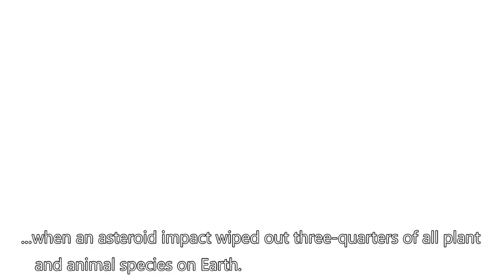Eagle Shark (Aquilolamna milarcae) - Documentary and Size Comparison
1.65 meters long (5.4 feet) with a wing span of 1.9 metres (6.3 feet)
A filter feeder that ate plankton. Aquilolamna would have used their long pectoral fins to steer and glide through the water while being propelled by its tail, unlike manta rays that fly through the water by the flapping motion of their fins. It went extinct approximately 66 million years ago from the Cretaceous–Paleogene extinction event when an asteroid impact wiped out three-quarters of all plant and animal species on Earth including the dinosaurs. The physical similarities it shares with manta rays is a result of convergent evolution. Rays appeared millions of years later in the fossil record filling in the ecological niche left by its extinction.

Image Credits:
Earth, 90 million years ago
map courtesy of Ron Blakey, NAU Geology, CCA-by-SA 4.0 License